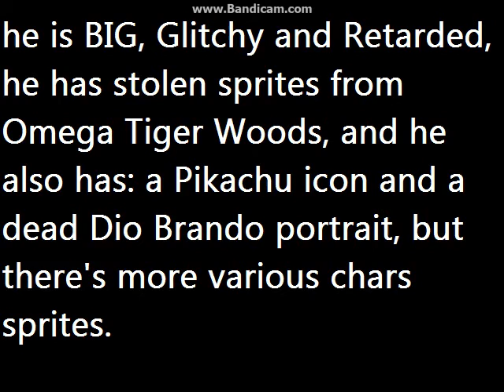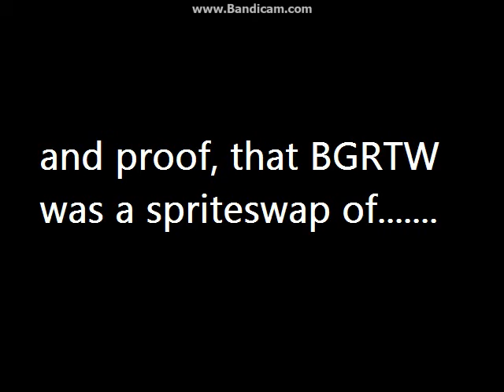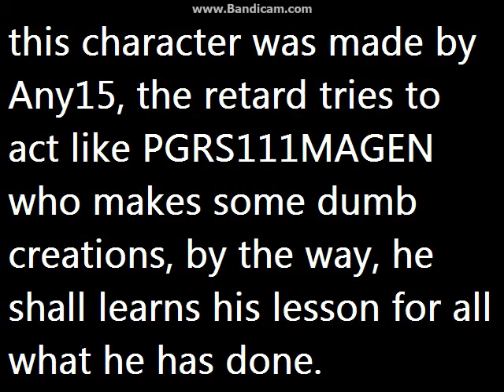MUGEN battle #98: Beatdown Of BGRTW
last time, i found a retarded char called "Big Glitchy Retarded Tiger Woods", made by Any15, he took the sprite of OTW's face, and he made The None's OTW pissed off, he has a quote about him.
and now, i realized that BGRTW was a spriteswap of Claymizer's Chansey, because he has the same move as the Pokemon.

in the video starring:
Omega Tiger Woods by Most Mysterious & The None
Pikachu by Xedarts & FelixMario2011
Chansey by Claymizer
Apocalypse by N64Mario

location: Pac-Man's stage by Doorhenge